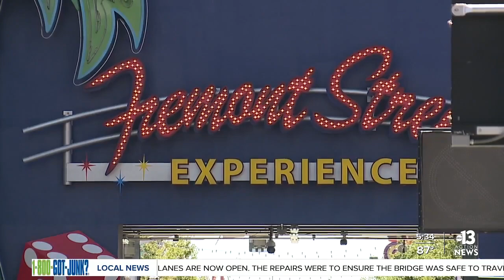Las Vegas ranked as the #1 US travel destination for Labor Day Weekend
According to Tripadvisor, Las Vegas has been ranked the #1 U.S. travel destination for the upcoming Labor Day Weekend.